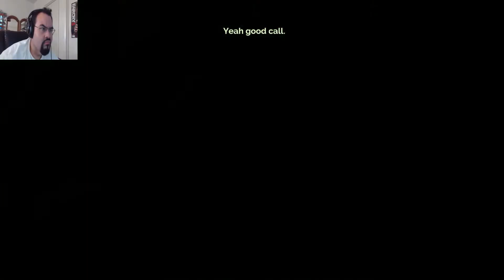"Don't Let Me Go" | Transistor - Part 1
New Let's Play, by the makers of Bastion, Transistor is a sci-fi themed action RPG that invites you to wield an extraordinary weapon of unknown origin as you fight through a stunning futuristic city. Transistor seamlessly integrates thoughtful strategic planning into a fast-paced action experience, melding responsive gameplay and rich atmospheric storytelling. During the course of the adventure, you will piece together the Transistor's mysteries as you pursue its former owners.